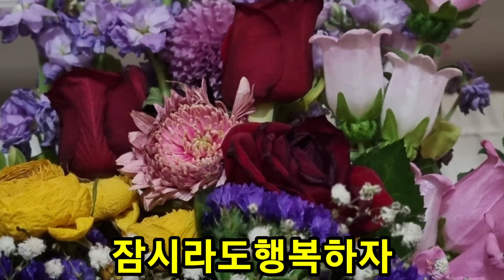혼자뭐먹지 피자헛 나에게 선물